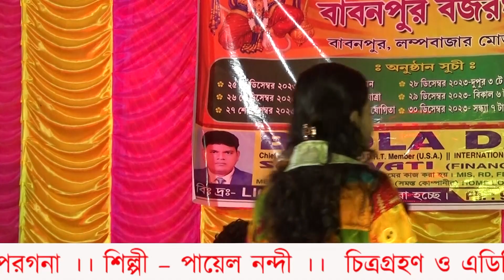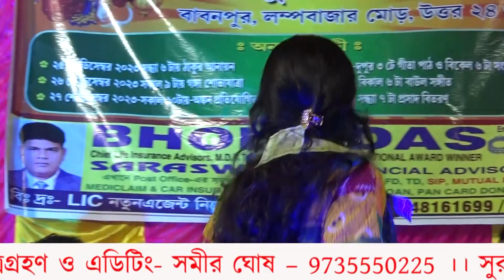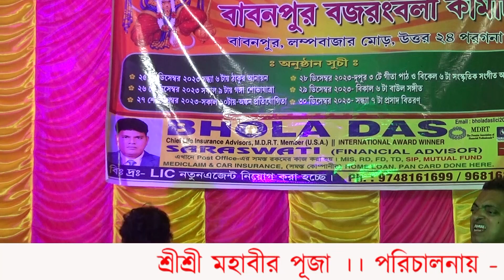কথায় কথায় বৌকে মারে ।। শিল্পী – পায়েল নন্দী।। কথা ও সুর প্রচলিত।।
কথায় কথায় বৌকে মারে
শিল্পী – পায়েল নন্দী
Kathay Kathay Bouke Maare
payel nandi

গানটি ভাল লাগলে লাইক শেয়ার এবং কমেন্ট'স করতে ভুলবেন না
চিত্রগ্রহণ ও এডিটিং- সমীর ঘোষ – 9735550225